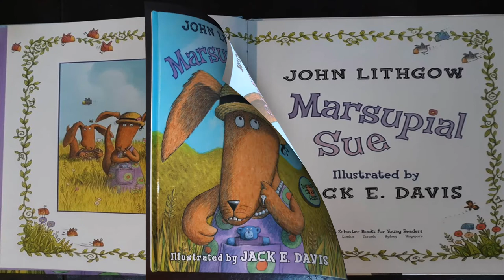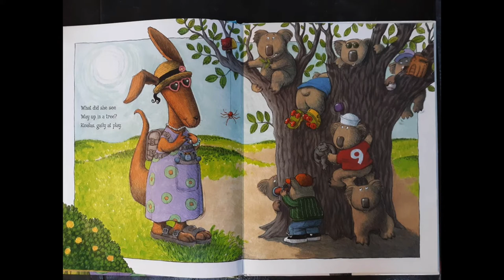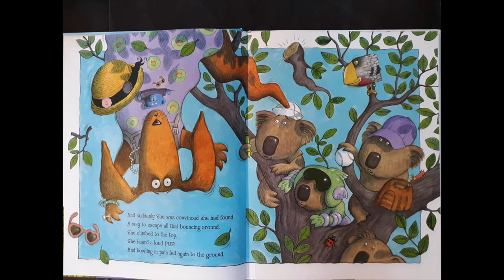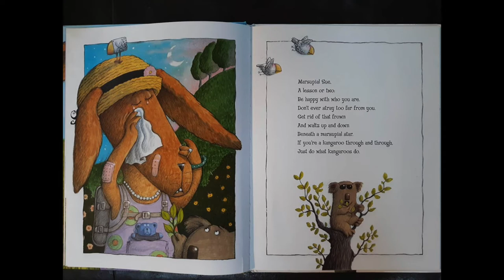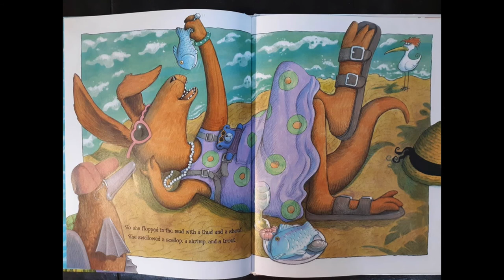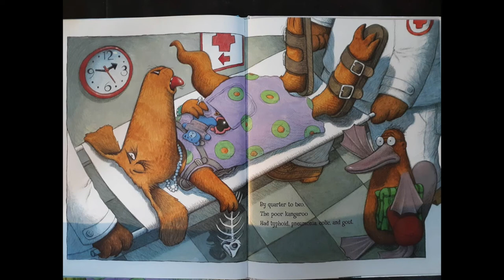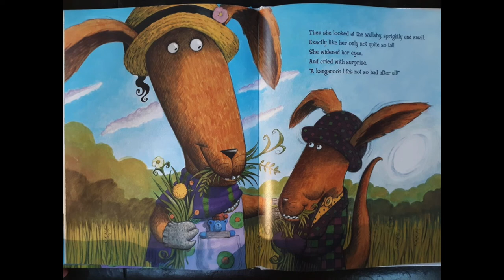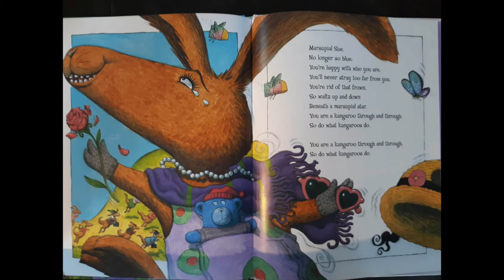Marsupial Sue | Multi-Step Direction Following | A Read-Aloud from Speech & Hearing Science Student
Join Nina Iraci, graduate student in speech-language pathology at the University of Illinois at Urbana-Champaign, for a video lesson using the book Marsupial Sue. In this video, we’ll be joining Sue the Kangaroo on an adventure and learning about multi-step direction following along the way!

Why multi-step direction following?
Multi-step directions are crucial for success in a classroom setting, especially when there are many things to distract the child (loud noises, fun toys, etc.). They are also especially important during emergency situations. Teaching them how to process these basic instructions will prepare them for more complex directives later on. Broadly, it enhances their receptive language skills (comprehension, attention, etc.).

Follow the College of Applied Health Sciences on social media!